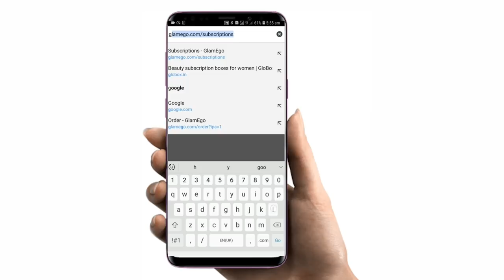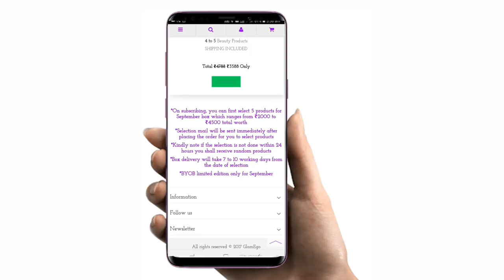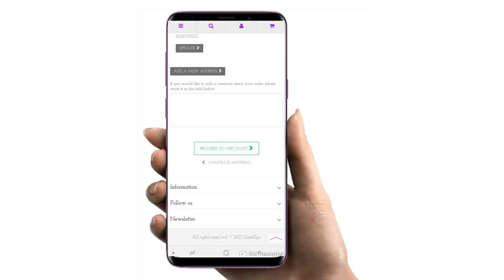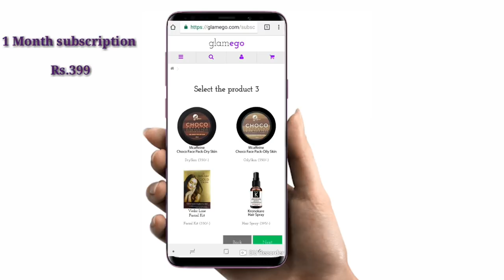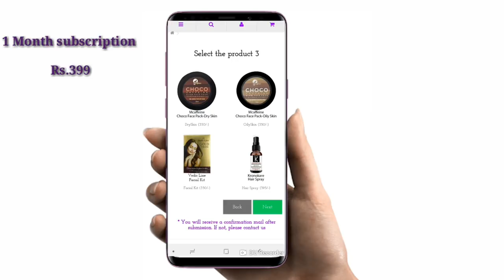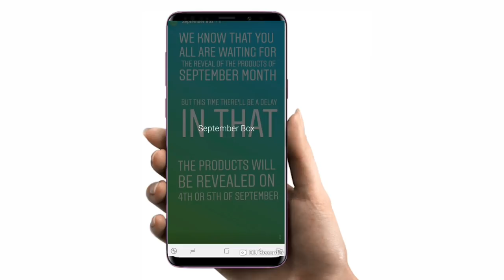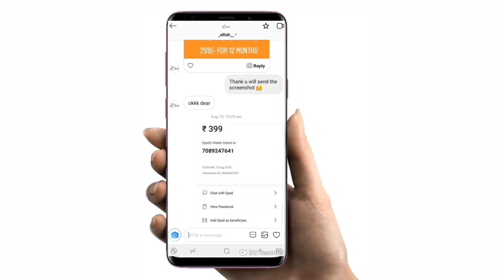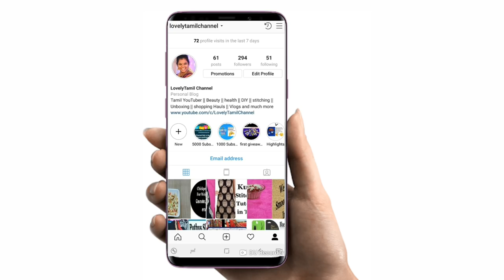How to buy Subscription boxes in Tamil || Through website and Instagram || Glamego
Hi, Friends welcome back to Lovely Tamil Channel in This video I am going share  How to buy Subscription boxes I hope this video is useful for you if you're new to subscription boxes, Thank u so much for your love and support friends.

Blue Heaven soft Kajal Review in Tamil || Blue Heaven  artisto kajal

Much love
Jenifer